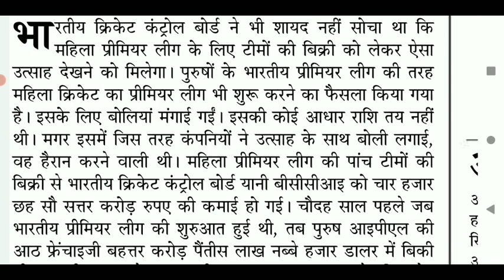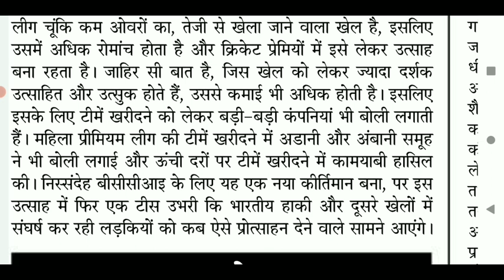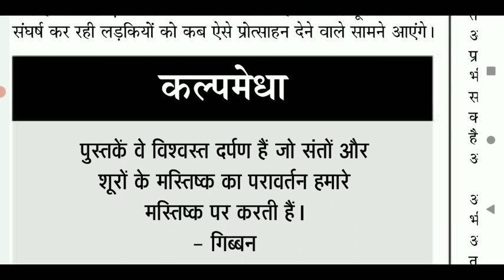85+ wpm hindi shorthand dictation | editorial_dictation | jansatta sampadkeeya dictation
85+ wpm hindi shorthand dictation | editorial_dictation | jansatta sampadkeeya dictation ahcsteno @hindidictation
Actual speed is 87.32wpm.

1) हिंदी लीगल डिक्टेशन भाग 1
2) हिंदी लीगल डिक्टेशन भाग 2
3) Rishi Pranali Hindi संकेत लिपि किताब
4) Apsara Steno HB पेंसिल